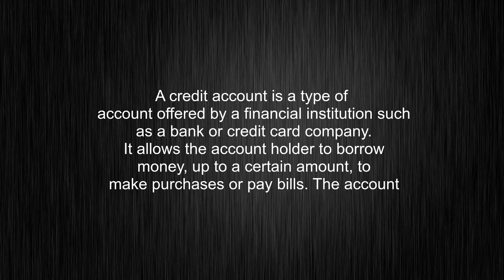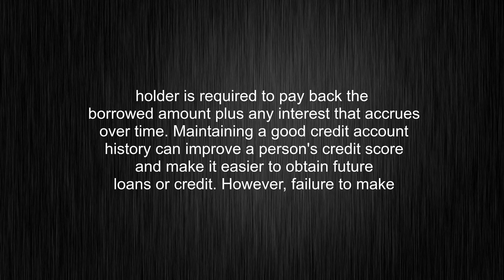What's the meaning of "credit account", How to pronounce credit account?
This video tells you what "credit account" means, how to pronounce it, provides a pronunciation guide and an accurate definition.
00:00 Pronunciation
00:29 Meaning

- What is the meaning of credit account
- How to say credit account
- What is the definition of credit account
- How to pronounce credit account

Visit our free audio/video dictionary tutorial to learn how to correctly pronounce words/names and to learn their meanings, definitions, just like credit account definition and meaning in Merriam-Webster, credit account definition and meaning in Collins English Dictionary, credit account definition and meaning in The Oxford English Dictionary, credit account definition and meaning in Longman Dictionary of Contemporary English, credit account definition and meaning in Cambridge Advanced Learner's Dictionary, and more.